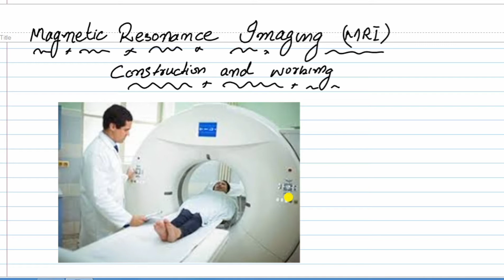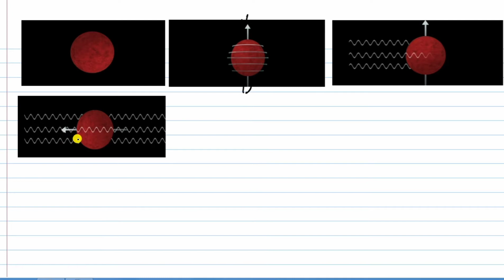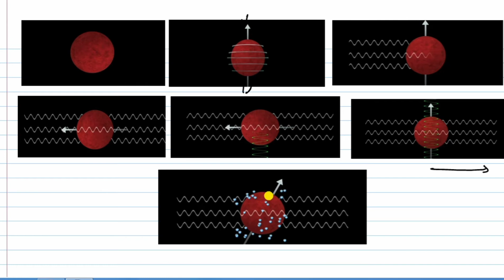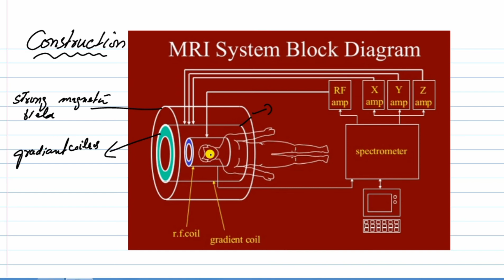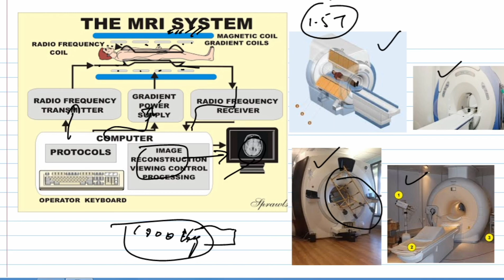What is MRI |construction working and principle of MRI | electromagnetism 09 | physics for class 12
welcome to candle academy Pakistan. this is lecture  9 of 2nd year physics chapter 13 electromagnetism. in this lecture construction, working and principle of MRI machine is explained.

MRI stands for magnetic resonance imaging.
after completing this lecture students will be able to explain the following.

00:52  what is MRI

08:03  construction of MRI

02:14 working principle of MRI